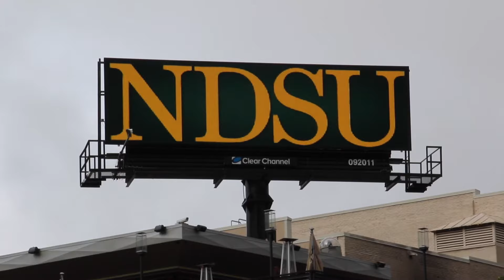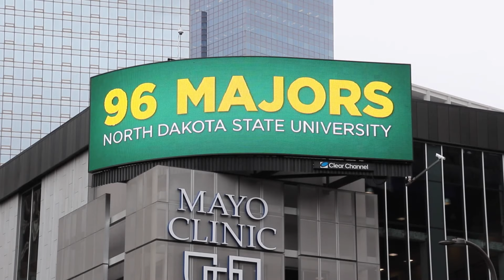NDSU 9 25 17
Client: NORTH DAKOTA STATE UNIVERSITY
Product: MC Square Full Motion Digital
Full Motion Digital: Animation
CCO Unit ID’s: 092011, 092012, 091910, 091906, 092010

Location: Downtown Minneapolis
Intersection: MC Square / Hennepin Theater District
Market: Minneapolis/St. Paul
Signage owned and operated by: Clear Channel Outdoor
Edited by: Diana Granneman
Camera Operator: Brandon Lepasti
Film Date: 09/25/17

Full Motion Digital capabilities located at the intersection of MC SQUARE and the Hennepin Theater District in Downtown Minneapolis.

Clear Channel Outdoor is an iHeartMedia Company.

Nearby Attractions:  Target Center, Target Field, First Avenue Nightclub, City Center, Cowles Center for the Performing Arts, Butler Square, Pantages Theater, Nicollet Mall, and five Fortune 500 companies.